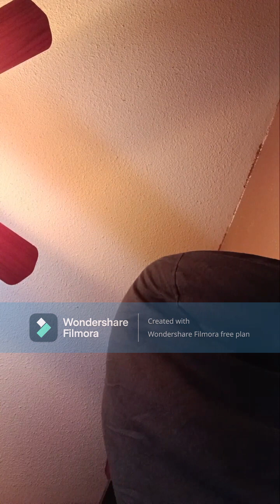Joseph Gilmore's Vlog About His Childhood (Both Parts)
Credit to Joseph Gilmore for the original videos & yes, he said I could make this.